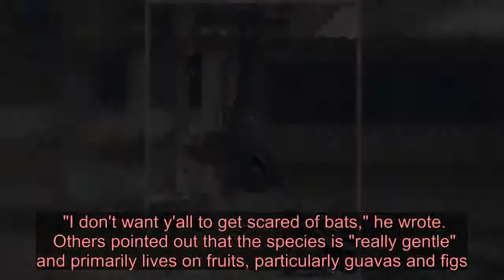Pic of ‘human-sized’ bat is NOT fake…but still may not be as it seems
AN incredible photo showing a terrifying human-sized bat is not fake - though still may not be quite as it seems.   The image shows a giant golden-crowned flying fox, a bat species native to the Philippines, and is taken from a perspective that exaggerates the animal's already impressive size.    The species is one of the largest in the world, with some individuals weighing up to 1.4kg.   It has a typical wingspan of around five feet and a forearm of 8.5 inches, the longest documented forearm length of any bat species.  The picture was posted to twitter by user @AlexJoestar622.   "Remember when I told y’all about the Philippines having human-sized bats?" he wrote.    "Yeah, this was what I was talking about."  Social media users reacted with a mix of terror and disbelief to the image.   "OMG the Filipino human-sized flying bat," one wrote.   "At first I thought it was a costume."  Another wrote simply: "HELL NO" WHAT IS THE GIANT GOLDEN-CROWNED FLYING FOX?The giant golden-crowned flying fox is a species of bat native to and only found in the Philippines.  It is one of the largest species in the world, weighing up to 1.4kg - only the Indian fox and the great flying fox can weigh more.   It has a typical wingspan of around five feet and a forearm of 8.5 inches, the longest documented forearm length of any bat species.  The giant golden-crowned flying fox was first identified as a distinct species in 1831 by German naturalist Johann Friedrich von Eschscholtz, one of the earliest scientific explorers to visit the Pacific region.   It feeds primarily on fruit, though its diet also includes leaves.   In 2016, the species was listed as endangered for the first time by the International Union for Conservation of Nature.  Populations have been heavily hit by habitat loss, the total forest coverage in the Philippines having falling from 70 percent to 20 percent since 1900.   It's large size has made it an easy target for poachers, and it has been hunted extensively for its bushmeat.  It it also often able to hang on to a tree after it has been shot, meaning poachers typically kill many more than they collect.   It also thought the total population of the bats fell by more than half between 1986 and 2016.   The user who posted the image later clarified that the term "human-sized" referred to the bat's wingspan compared to a person's height.   "I don't want y'all to get scared of bats," he wrote.   Others pointed out that the species is "really gentle" and primarily lives on fruits, particularly guavas and figs.   The bats usually forage for food at night and sleep during the day, usually hanging from tree roosts.   Since the giant golden-crowned flying fox was first described in 1